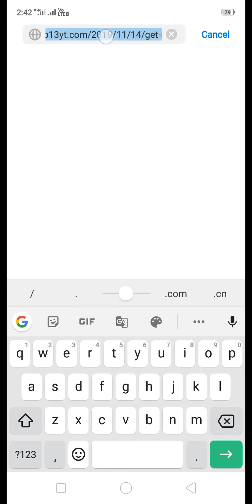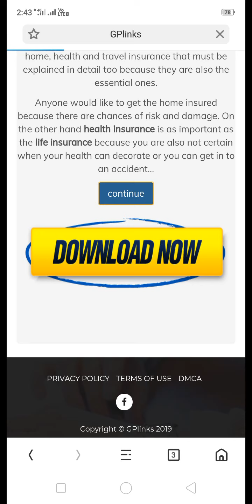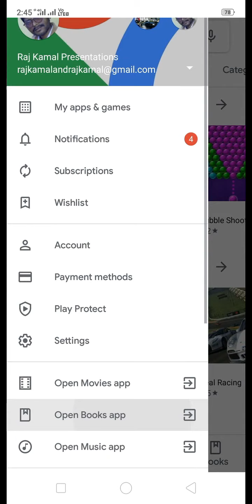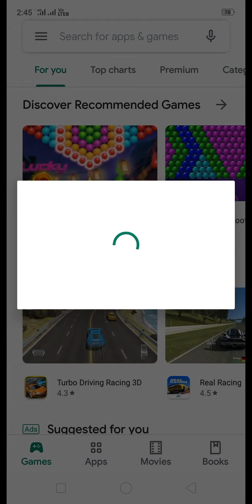Free play store redeem codes from here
Loot lo Jai PUBG